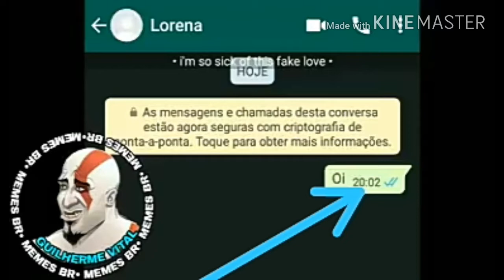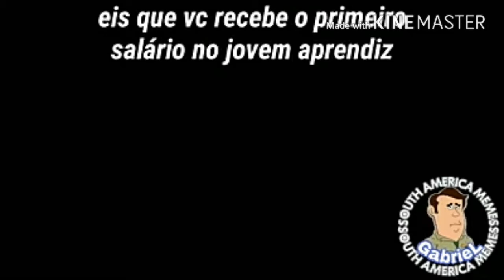Melhores Memes (Fora Do Normal)